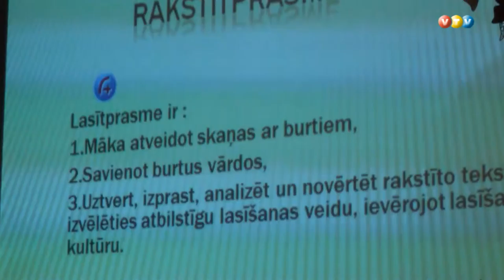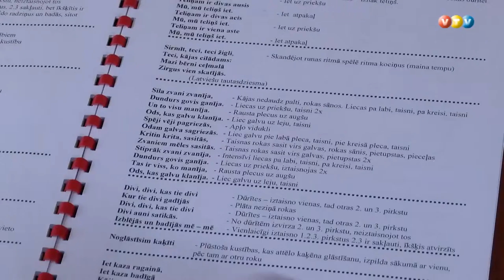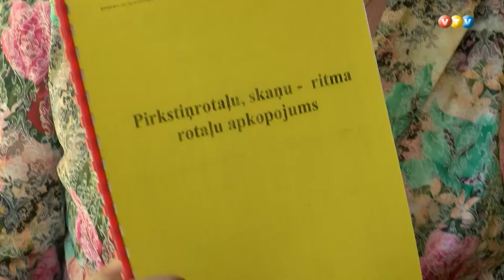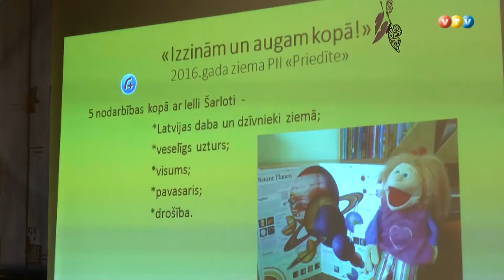Lasītprasmes konference Madonā